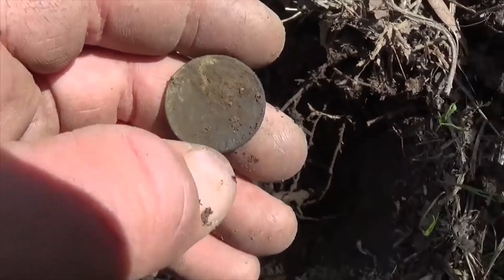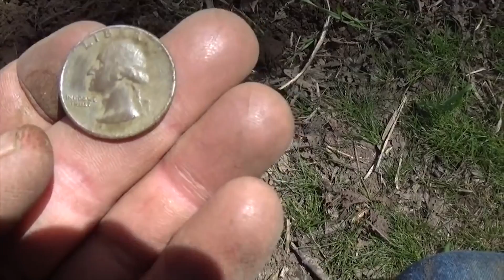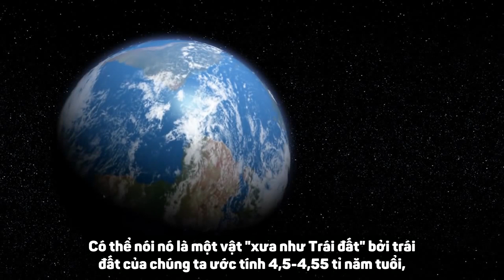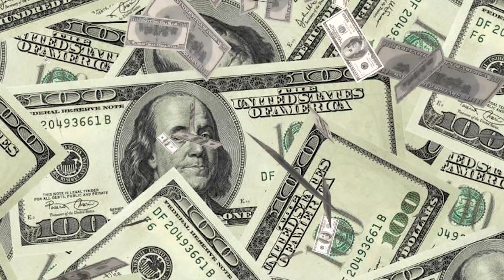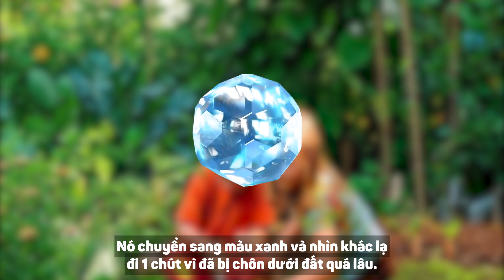10 Thứ Kỳ Lạ Nhất Có Thể Được Tìm Thấy Ở Sân Sau Nhà Bạn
10 Thứ Kỳ Lạ Nhất Có Thể Được Tìm Thấy Ở Sân Sau Nhà Bạn.

10 Thứ Kỳ Lạ Nhất Có Thể Được Tìm Thấy Ở Sân Sau Nhà Bạn.